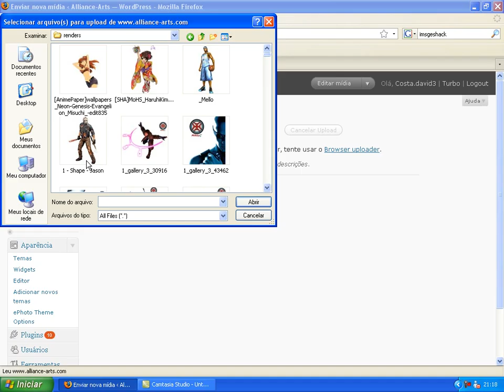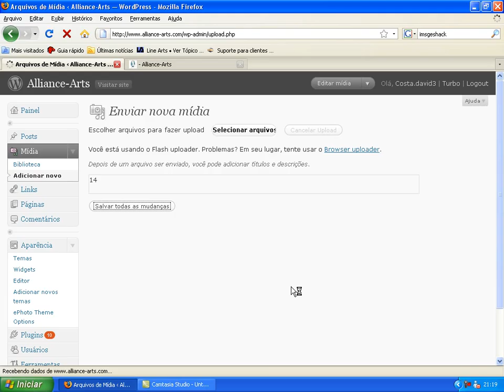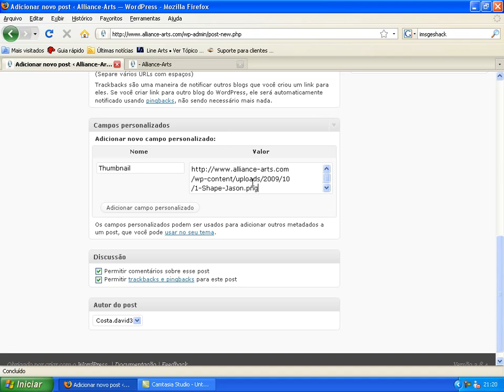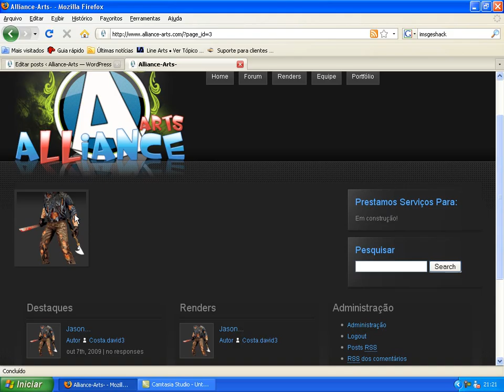alliance-arts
ensinando a postar renders no alliance-arts